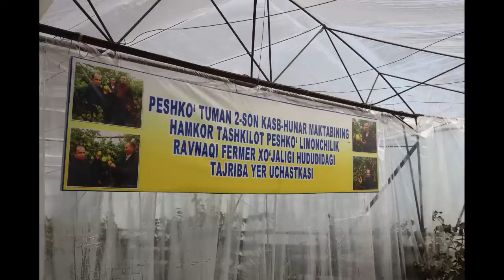Ўзбекистон фермер, деҳқон хўжаликлари ва томорқа ер эгалари кенгаши раиси А.Хаитов Пешку туманида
Ўзбекистон фермер, деҳқон хўжаликлари ва томорқа ер эгалари кенгашининг раиси А.Хаитов  раҳбарлигида Пешку туманида иссиқхона фаолиятини ривожлантириш юзасидан ўтказилган семинар